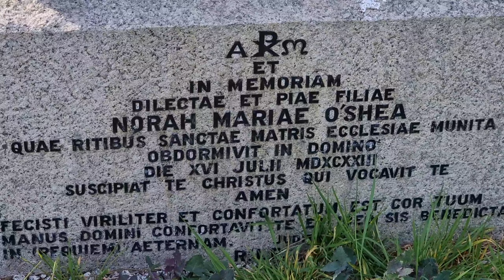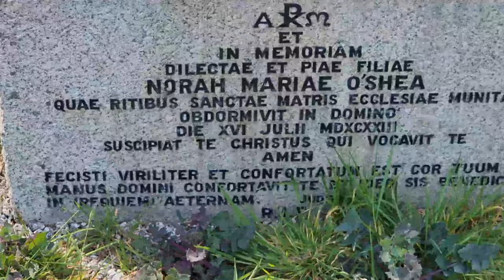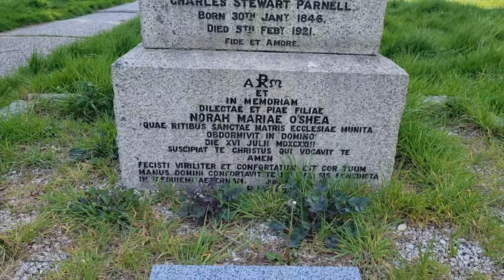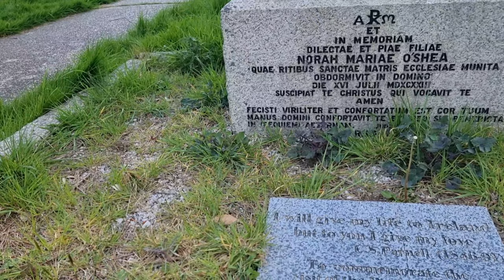Kitty O'Shea's grave | A huge scandal that led to a movie being made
This was really interesting to me as it is on my doorstep! I enjoy learning new information and stories of past times too. I made this video as I  have been asked to do another of this type of video since my June Whitfield one. if these go well, I may even upload these to a new channel. I hope that if you watch, you enjoy learning about Kitty as I did.